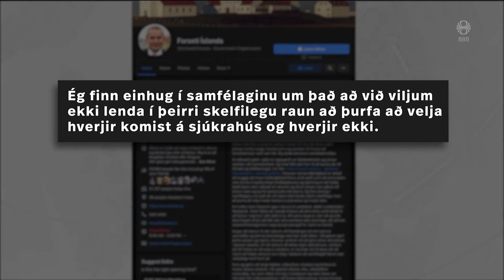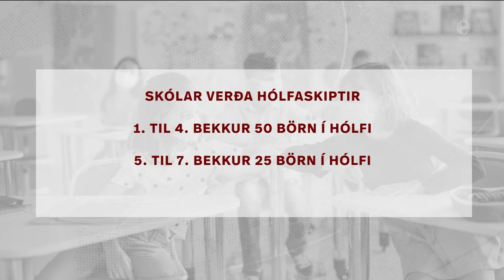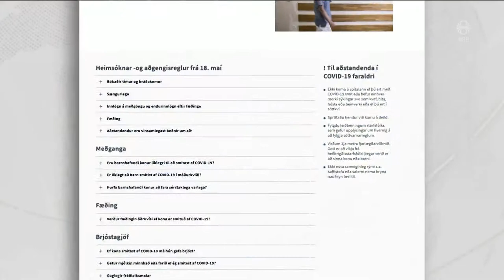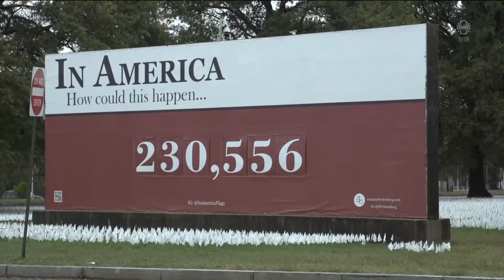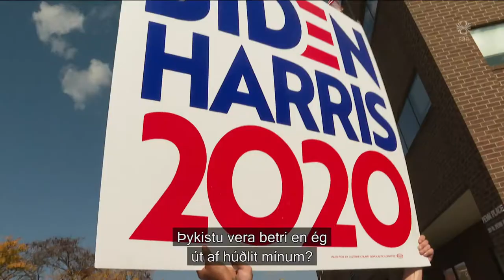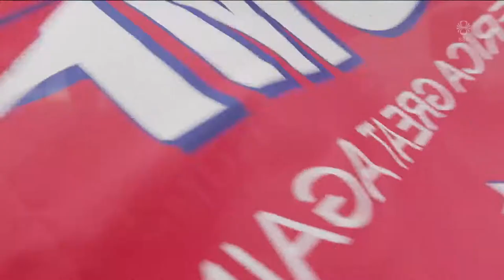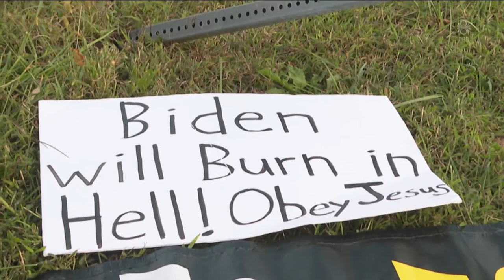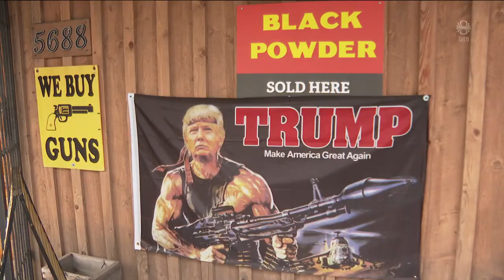Fréttir - 01. nóv 2020